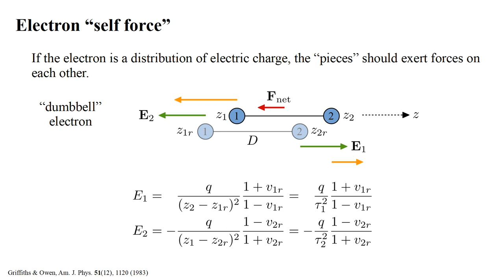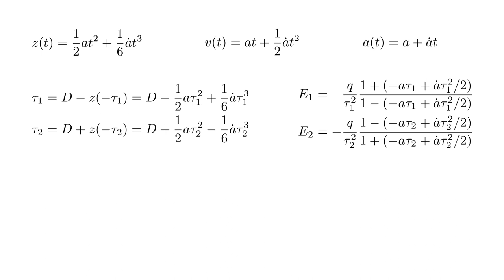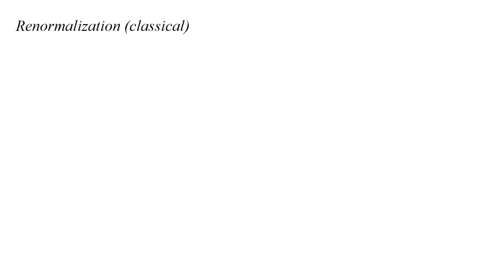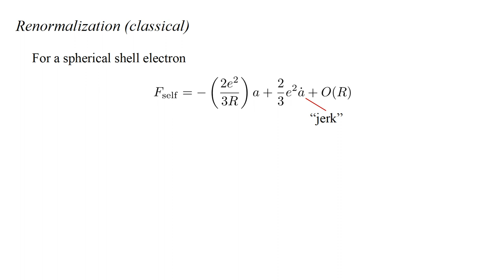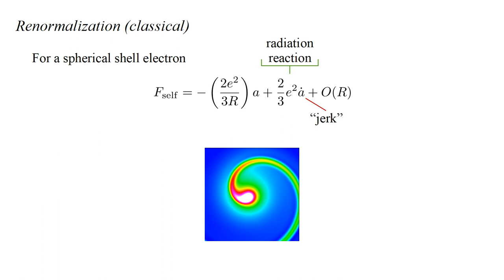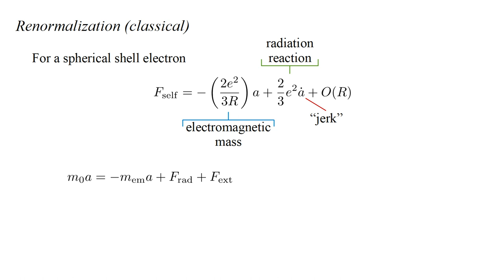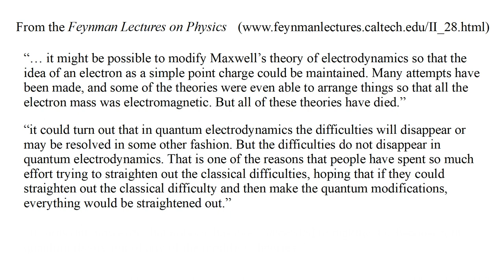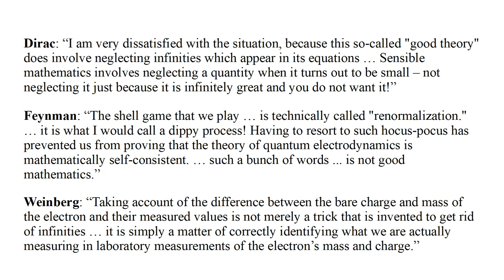Quantum Field Theory 5b - Classical Electrodynamics II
[Reupload to correct color encoding issues] We complete our discussion of the electron self-force problem and introduce the concept of (classical) mass renormalization.